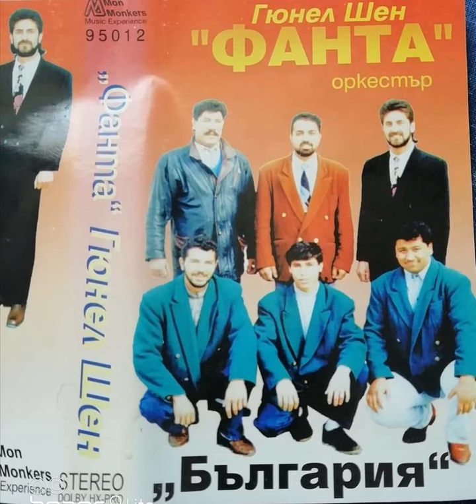орк.Фанта гюнел шен---Мустанг кючек